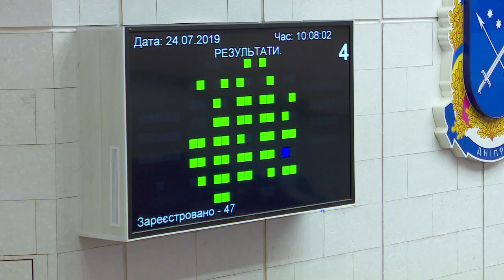Сьогодні на сесії міськради ухвалили петицію про заборону вирубки і кронування дерев у Дніпрі